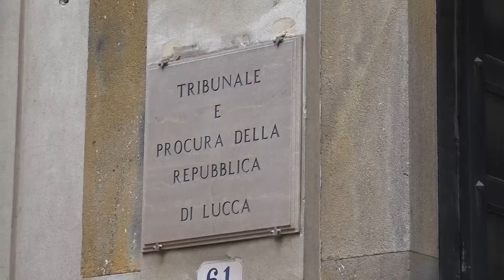Giustizia bloccata, eppur si muove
PROVINCIA DI LUCCA - Dopo il servizio di Noi Tv di qualche giorno fa in cui gli avvocati penalisti Lodovica Giorgi ed Elena Libone che avevano denunciato un sistema in tilt tanto da impedire anche l'accesso agli atti e ai documenti del tribunale, la Camera Penale di Lucca fa sapere che nei prossimi giorni le criticità fin qui riscontrate saranno risolte.